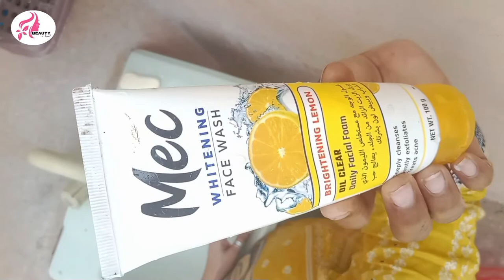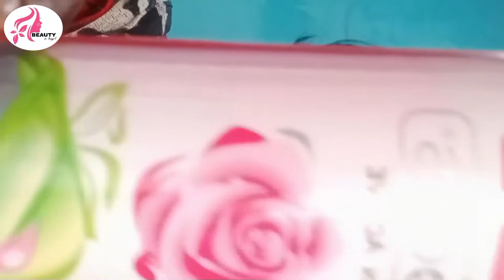A healthy day in my life _life style_DIY 🍎 APPLE MASK FOR SWEATING _VLOGS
Asalamulikm my YouTube faimly & welcome back to channel and I am kanwal...
Today I am going to share with you a very healthy day in my life today I am going to pamper myself with 🍎 apples.
We have heard that an apple a day ,keeps doctor away.
Apple is a rich source of vitamin A, vitamin B complex,and vitamin C...here I am going to tell you about my today
I try DIY APPLE FACE MASK for my skin...
I start a apple dite plan and going to apply on myself
And also press notification 🔔 bell for new videos..
If you find this video will help full to your friends & relatives so share my video.